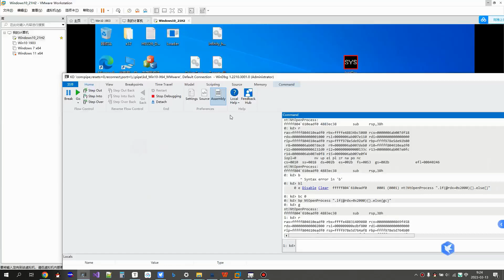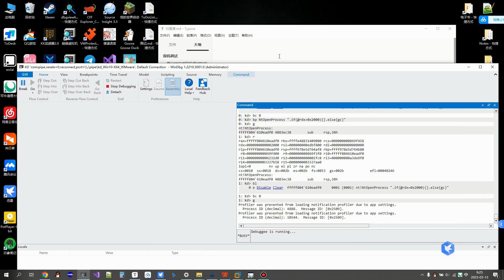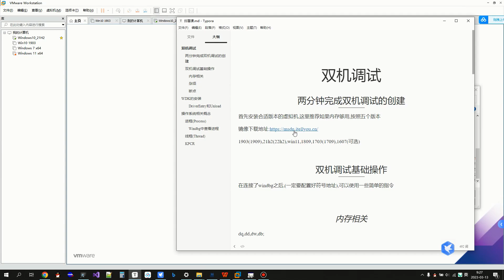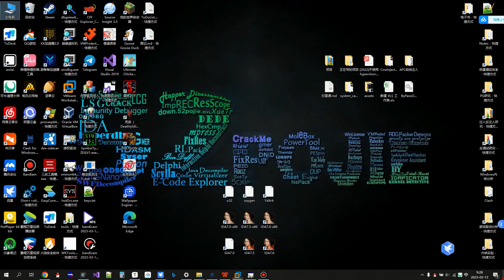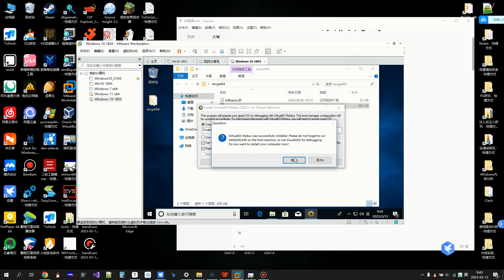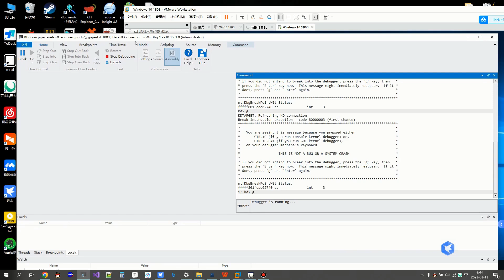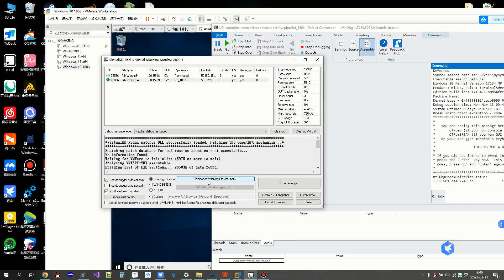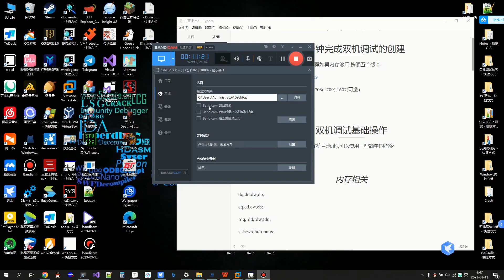0 1 VKD兩分鐘建立雙機調試